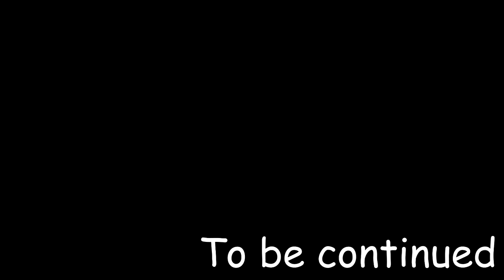#1 Начало Гигантского Приключения - Прохождение Pixelmon (монтаж)